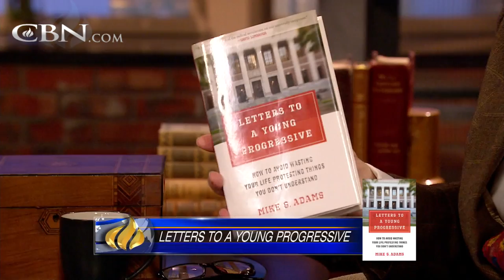Fighting the Academic Persecution of Christians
Mike Adams, PhD, author of Letters to a Young Progressive, will share his journey from atheist to Christian and the court case he won against academic persecution.